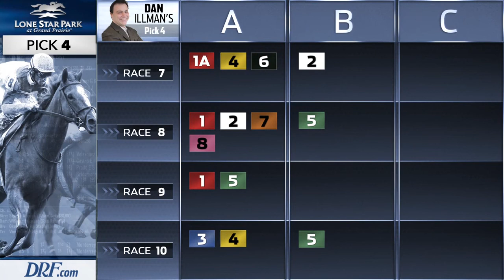Lone Star Park Pick 4 Handicapping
DRF handicappers give their picks for the late Pick 4 at Lone Star Park on Sunday, featuring the Lone Star Park Handicap.